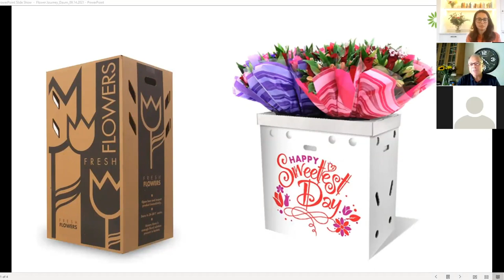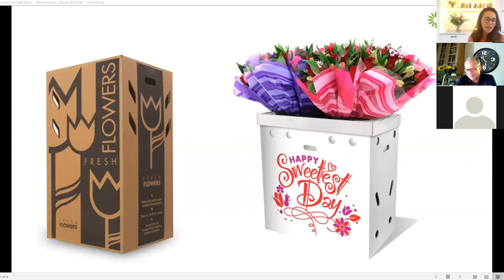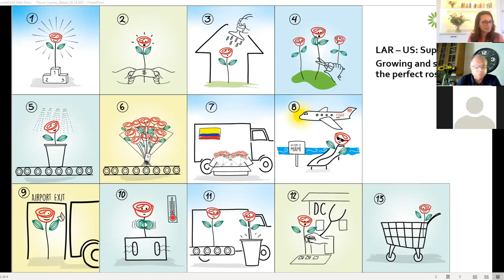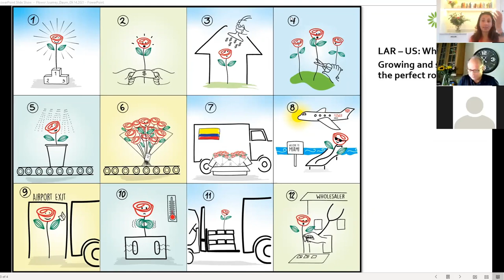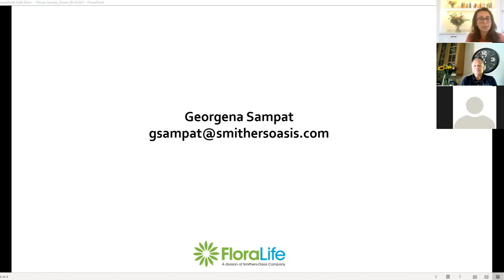Webinar: Coffee with Steve Daum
FloraLife Webinar: The topic? You decided!
On September 14th, we had coffee with Steve Daum, FloraLife’s Director of Superflor Technologies, floral industry veteran and cut flower care & handling expert, to answer all your questions related to floral.